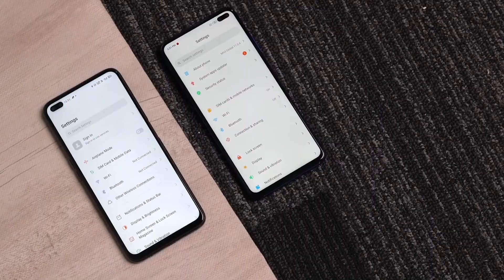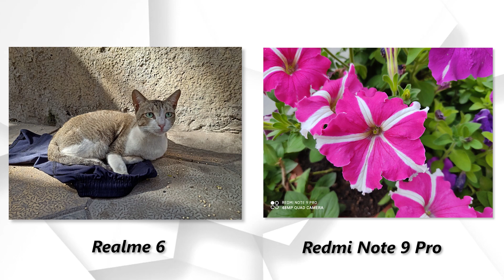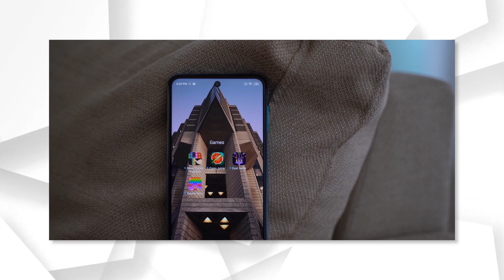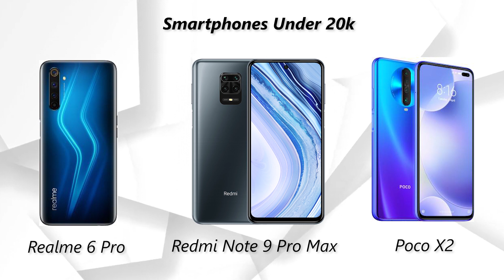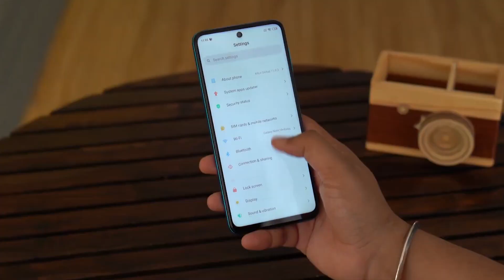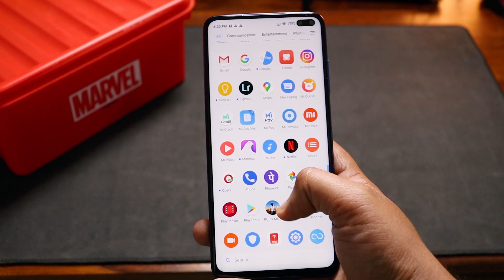Realme 6 Pro, Poco X2, Redmi Note 9 Pro or Realme 6: Which Phone to Buy?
Recently many smartphones launch in India. So In this video, I shared my opinion for the best smartphone under 15,000 and 20,000. this video will help you to pick the best phone.